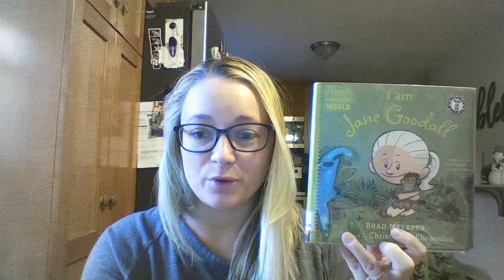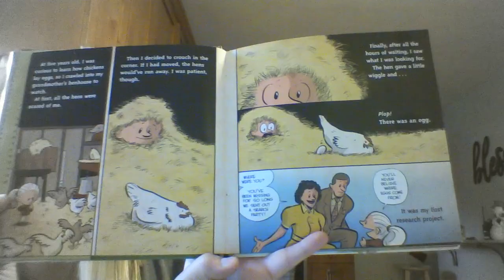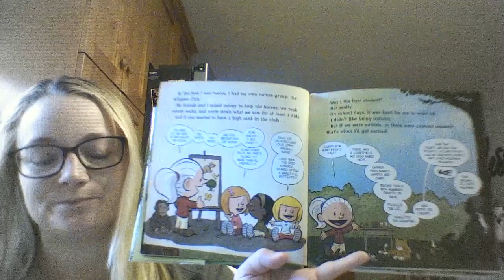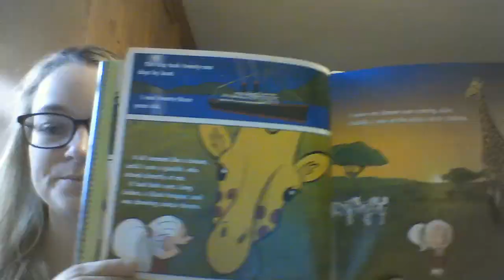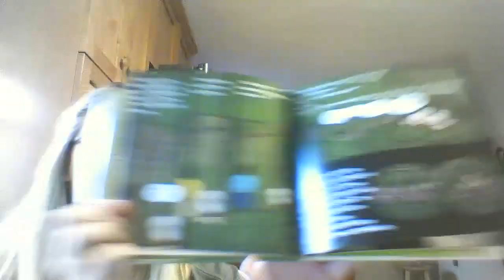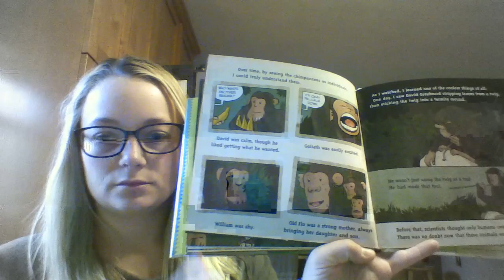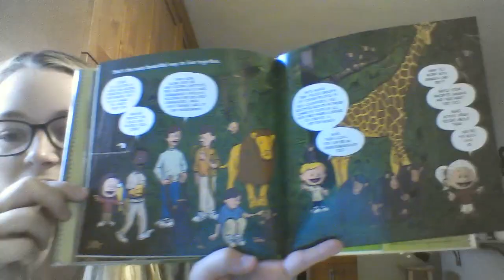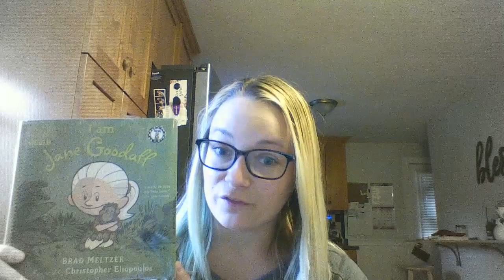I am Jane Goodall by Brad Meltzer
Read by Ms. Sherry of Hopedale Memorial Elementary School